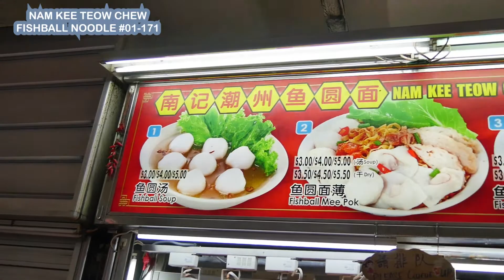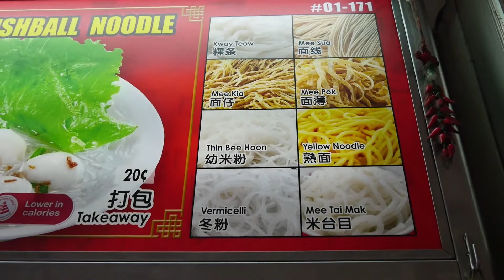シンガポールフィッシュボール【SINGAPORE FISH BALL】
マリンパレードフードセンター内にあるフィッシュボールヌードル屋に行ってきました。

ここの特徴として、麺の種類が選べるので自分の好みにあった麺を食べられるので行きつけのお店として通ってみるのはどうでしょうか